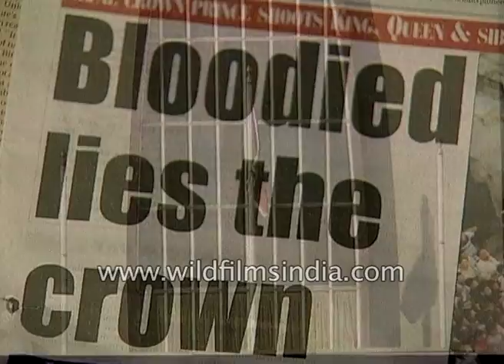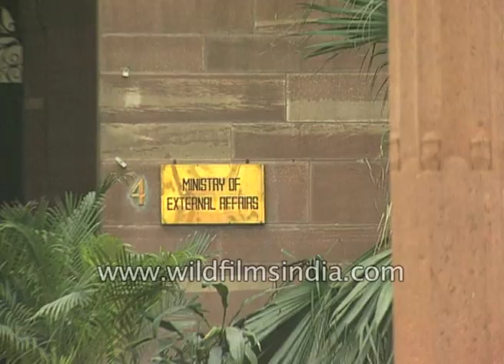India-Nepal relations: PM Vajpayee assures Kathmandu of co-operation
Three Kings in four days never in modern history has any nations such a quick change of order than in Nepal. Following the massacre of King Birendra, and another family the landlocked experiment with democracy under the monarchy is facing through a difficult face of the royal members Since the introduction of a democratic system in 1990, 8 elected government in Nepal failed.

PM Atal Bihari Vajpayee confines his public observation there to assure co-operation in Kathmandu.